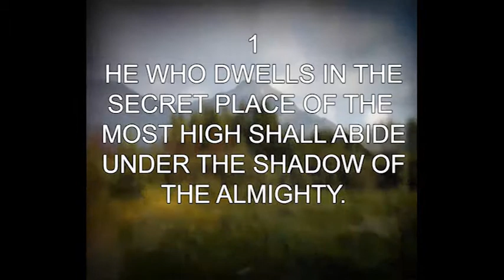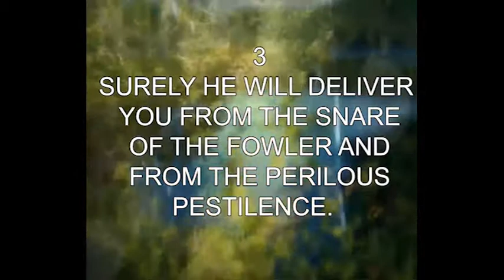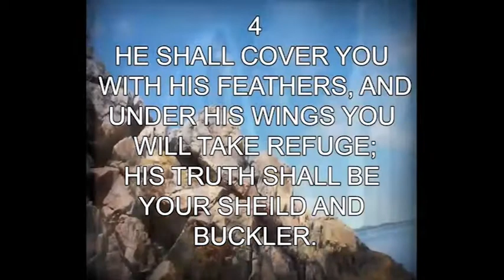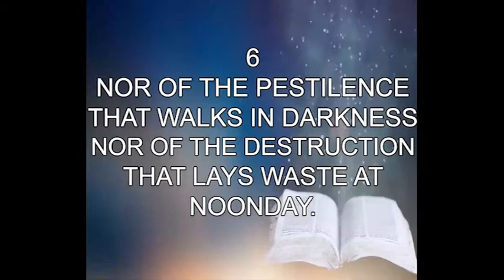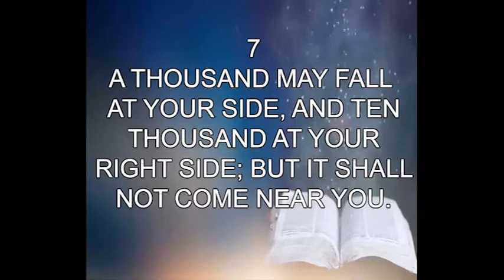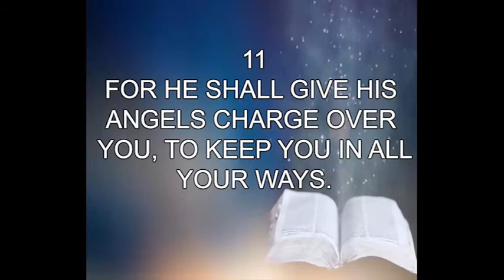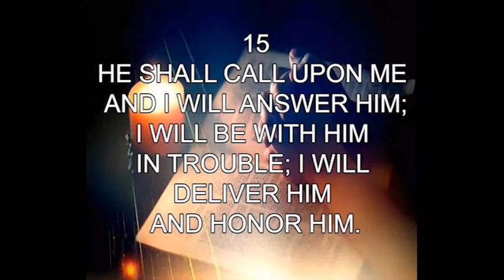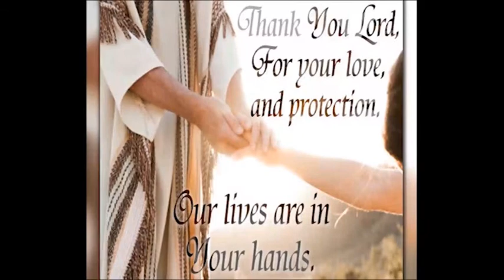THE PROMISE OF PROTECTION FROM GOD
AN EXHORTATION BY ELDER MAXWELL ANKOMAH APPIAH
THE MAIN VERSE IS FROM PSALM 91.
KINDLY LISTEN AND BE BLESSED